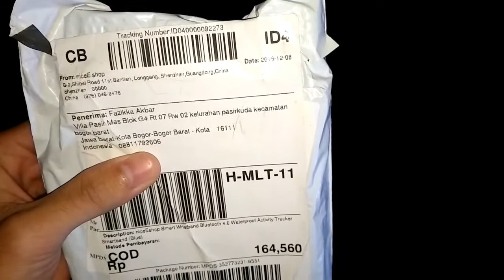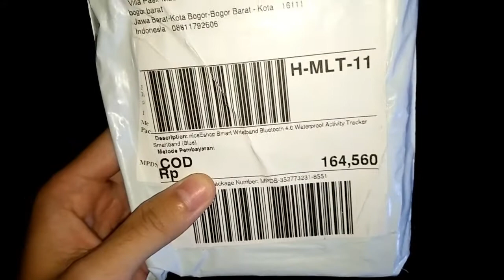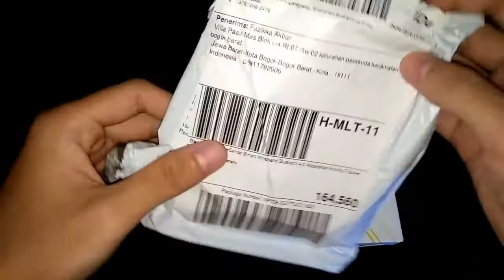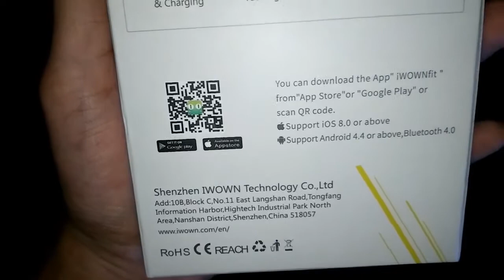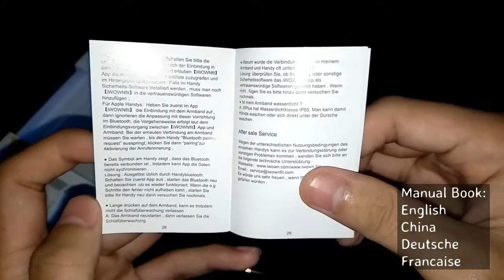Unboxing Wristband iWOWN i5 Plus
Seller NiceEshop LAZADA.